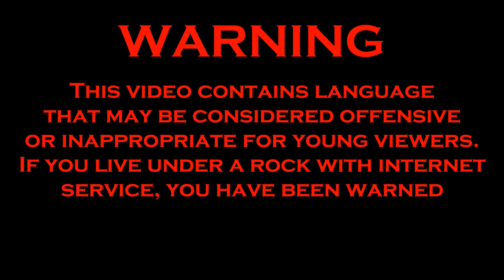Expedition Log 9.7 Roller Coaster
Bland, bland, bland. I think I'm getting tired of being in the same spot for too long.